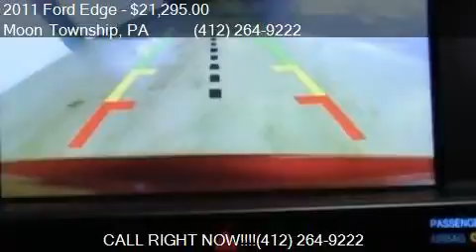2011 Ford Edge Limited AWD 4dr SUV for sale in Moon Township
This 2011 Ford Edge Limited AWD 4dr SUV is for sale in Moon Township, PA 15108 at Day Apollo VW.

Engine: 3.5L V6
Transmission: Automatic 6-Speed
Color: Red Candy Metallic Tinted Clea
Mileage: 61760
Contact Day Apollo VW 5450 University Blvd Moon Township, PA 15108 to test drive this 2011 Ford Edge Limited AWD 4dr SUV today.